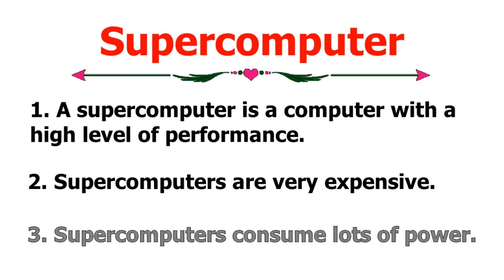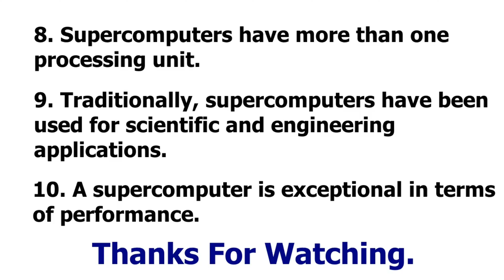10 Lines Essay On Supercomputer | Essay On Supercomputer In English | Supercomputer Essay Writing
10 Lines Essay On Supercomputer In English